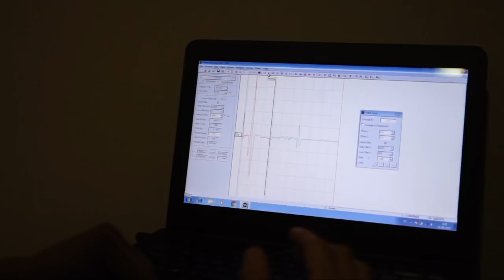AMAZING! our vet team is not going to give up on her !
Penny came to us with a complicated old hip fracture, a real challenge for our trauma team. Her surgery lasted close to three hours.
After a month of rehab we have perform an electromyography. Electromyography (EMG) is a diagnostic procedure to assess the health of muscles and the nerve cells that control them (motor neurons). EMG results can reveal nerve dysfunction, muscle dysfunction or problems with nerve-to-muscle signal transmission. The results indicate that the nerve has been affected.
We are, going to continue with rehab and give her another month or so in the hope that there will be some nerve regeneration.